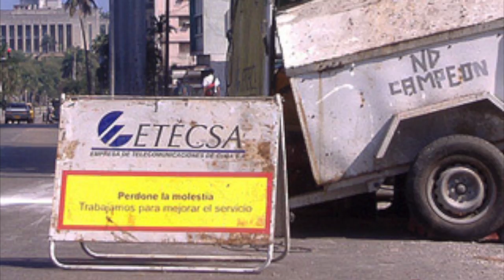Alberto Alberto - Hotline Bling by Drake (Rumba Style)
This video is about Alberto Alberto - Hotline Bling by Drake